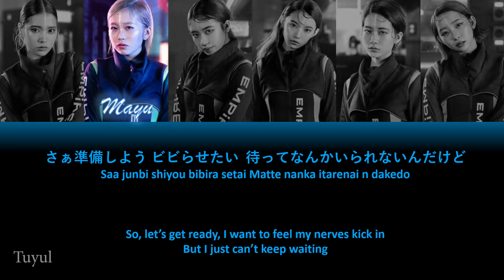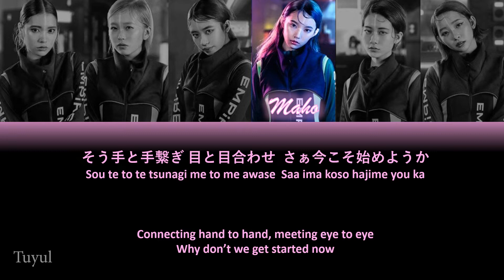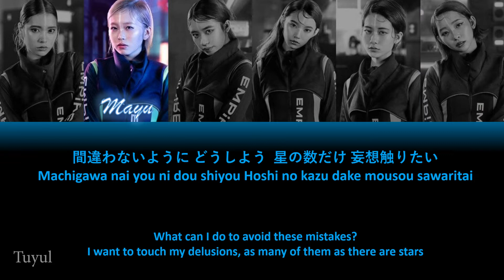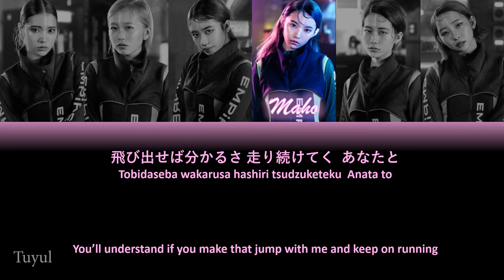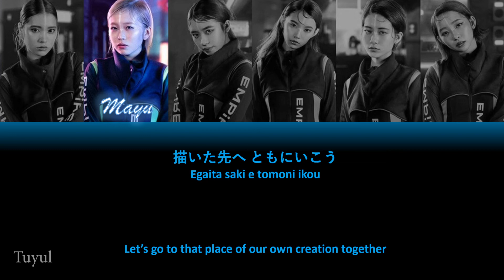EMPiRE - A JOURNEY Lyric Video (JPN|ROM|ENG)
Song from Album The Great Journey (2019) by EMPiRE.